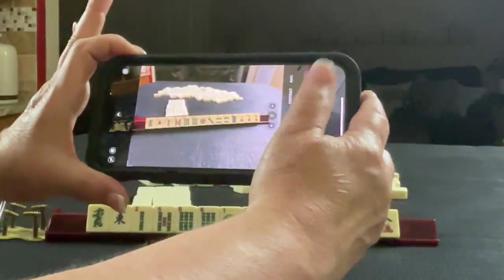National Mah Jongg League Charleston Chain Reaction 20220523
Mahjong or Mah Jongg is the 4-player Chinese tile game. For American mah jongg, Charleston Modeling is not exactly like playing in a live game but it is good practice with decision making as you learn how to play mah jongg! This exercise will build your confidence in whether or not you are making the right decisions at crossroads during the Charleston.

If you want to do these at home but don’t have a mah jongg set, I highly recommend the White Swan Mahjong Set from Gammon Village I also like the build-a-set at Mah Jongg Maven Use MAHJLIFE10 to save 10%!

Michele Frizzell
Instructor, Author, Speaker
6175 Hickory Flat Hwy Ste 110-335